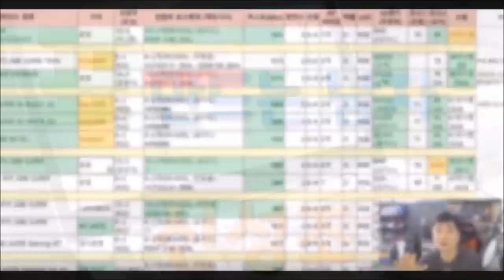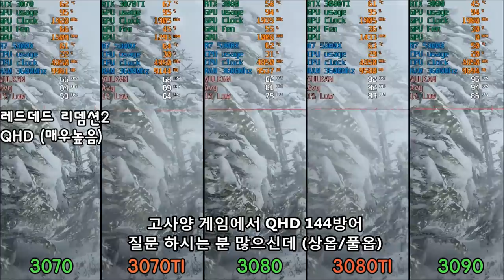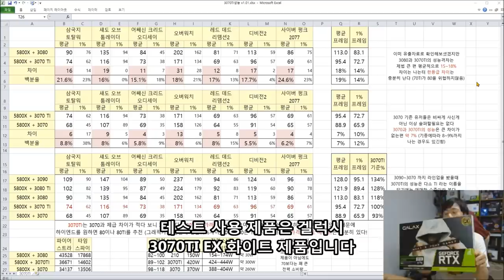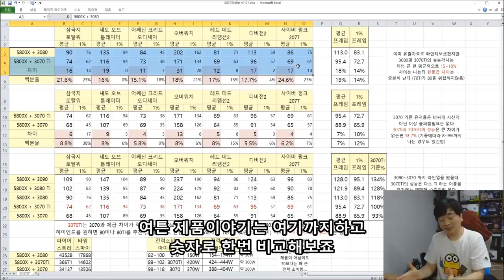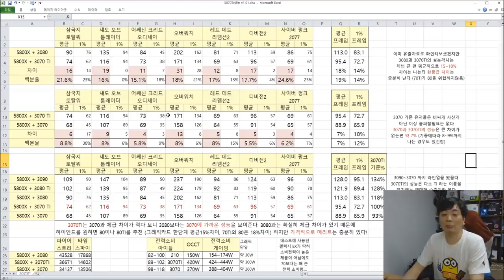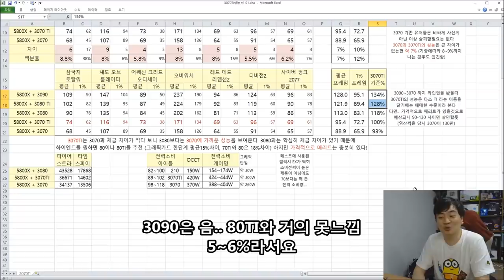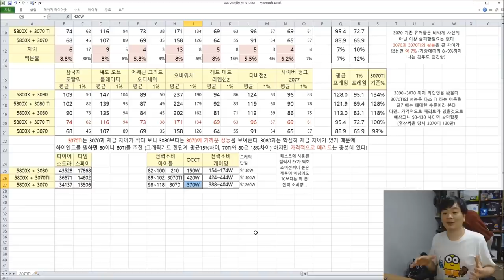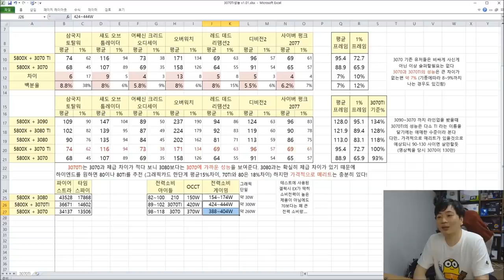3070 TI 게이밍성능! ( 3070 vs 3070TI vs 3080 vs 3080TI vs 3090 ) - 신성조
오늘은 5분할 화면입니다

3070TI 위아래만 딱 골라서 찍은게 아니라 3070~3090 전체 라인업을 한번

모아서 QHD에서 성능 비교를 해봤습니다 즐감하세요!